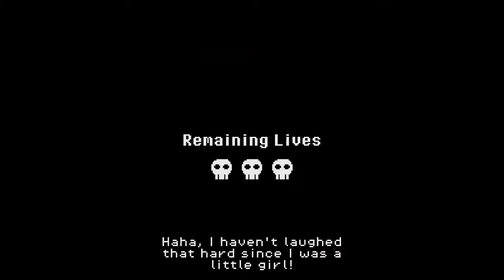Craziest Bugs In Super Dark Deception Chapter 1!